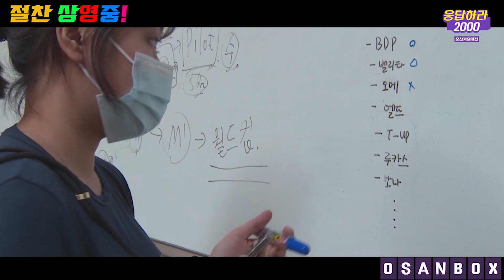오산대학교 공연축제콘텐츠과 응답하라 2000 오산 가요대전 2부 오산대학교 공연축제콘텐츠과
오산대학교 공연축제콘텐츠과에서 진행된 응답하라 2000 콘서트 2부입니다.
2.5단계 격상하기 전에 촬영된 영상물이며 무관중으로 진행하였으며 철저한 방역수칙을 지키며 촬영하였습니다